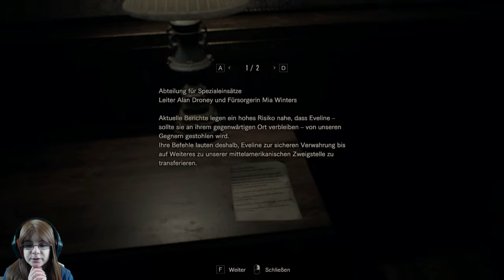Resident Evil 7 | Die Vergangenheit #20 [Stream]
Resident Evil 7 biohazard ist die nächste große Ausgabe der bekannten Resident Evil-Serie, die das Franchise auf neue Wege führt. Es geht auf seine Wurzeln zurück und öffnet die Tür für ein haarsträubendes Horror-Erlebnis. Die Serie begibt sich durch die Verwendung von Capcoms neuer RE Engine und mit einem Wechsel auf die Ich-perspektive auf dramatisches Neuland. In Resident Evil 7 sind Spieler so tief wie nie im Spiel und der spannende Horror ist zum Greifen nah.

Schauplatz ist das moderne ländliche Amerika nach den dramatischen Ereignissen von Resident Evil® 6. Spieler erleben den Terror direkt aus der Ich - Perspektive. Resident Evil 7 verkörpert die unverkennbaren Gameplay-Elemente von Erkundung in angespannter Atmosphäre, die vor etwa zwanzig Jahren das Genre „Survival Horror“ prägten. Inzwischen bringt die völlige Überholung der Gameplay-Systeme dieses Erlebnis auf ein gänzlich neues Level.